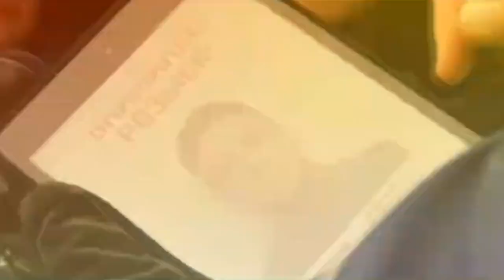Мажор 4 сезон трейлер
Прошло девять лет после гибели Вики. Мажор узнает, что именно он – отец ее дочери Сони, и удочеряет девочку, отобрав опеку у Вани и Ани (сестры Вики). Но они не собираются просто так отдавать Соню, ставшую им родной. С помощью адвокатов они хотят найти факты плохого отцовства Мажора и вернуть опекунство. Мажор ссорится с Аней, а когда Ваня возвращается домой, он находит труп жены. Улики указывают на Мажора, но ему удается убедить полицию, что он не причастен. Мажор нанимает своего товарища, бывшего офицера полиции, а ныне частного детектива Пряникова, чтобы он помог найти убийцу Ани. Параллельно капитан Аверьянов (Жека) вместе со следователем СК Еленой Ковтун ведут официальное расследование.

Мажор старается изо всех сил быть хорошим отцом для девочки. Соня постепенно принимает нового папу. Они сближаются, проводят вместе много времени. При странных обстоятельствах погибают еще несколько знакомых Мажора. И вновь основное подозрение падает на него — нет алиби, зато есть мотив. Следователи предполагают, что все убийства связаны, и совершил их один человек.  И самое страшное — Мажор сам уже начинает сомневаться в себе, ведь после приема антидепрессантов у него происходят провалы в памяти. Когда он приходит в себя, он ничего не помнит. Где был, что делал… А если это все же не он, то кто? Зачем убийца так явно подставляет Мажора? Времени найти ответы у него почти нет. И помощи ждать не от кого…